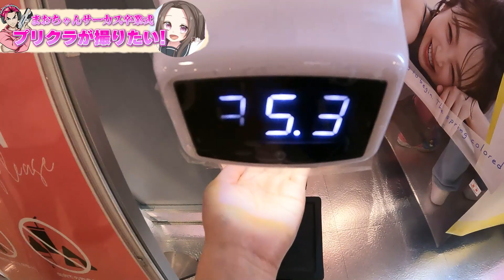まおちゃんがサーカスを卒業します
サーカスのまおちゃんを応援してくれてありがとうございました！
思い出がありすぎて感慨深いです！！！！
彼女のこの先の発展を心から願っています！！！！
ふれーふれーまーおーちゃん！

サーカスグッズの販売を始めました！